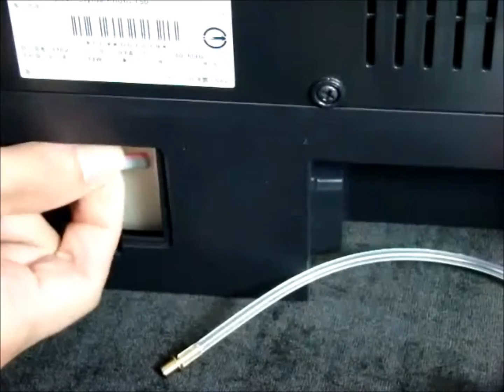epson resttintentank _Waste_ink_installation_For_Artisan_50_P50_R2...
Epson_Waste_ink_installation_For_Artisan_50_P50_R2...

TINTENPRODUKTION UND ENTWICKLUNG
TINTE UND REFILLZUBEHÖR GROßHANDEL

ARICI GROUP DRUCKERPATRONENTANKSTELLEN
KÜFERSTR. 15

73257 KÖNGEN

GERMANY